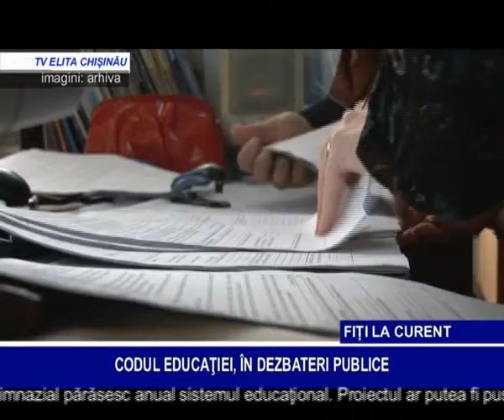CODUL EDUCAȚIEI, ÎN DEZBATERI PUBLICE